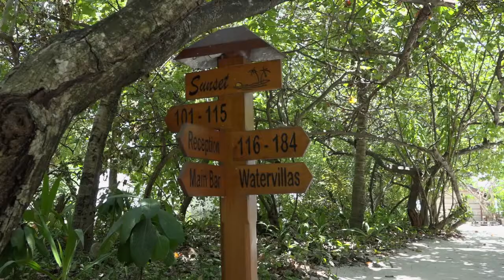Reethi Beach 2017 Rochen Sunset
Rochenfütterung Reethi Beach 2017, Sunsetbar, Sonnenuntergang